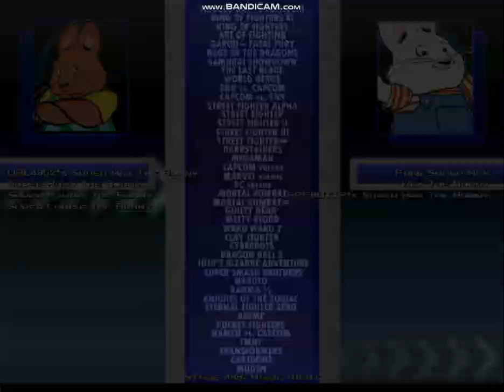Mugen Battle #814 Super Max, Super Ruby, Super Morris & Super Louise VS The Fake Super Max Versions